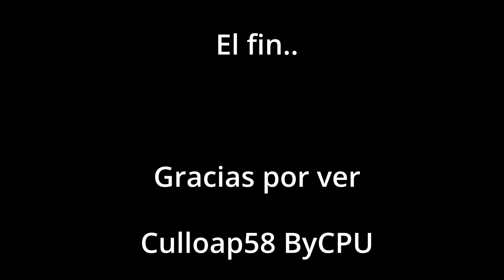Bella Chinchorrina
Con una sonrisa que cautiva, juega con sus niños, su mascota y la olas y una bella sonrisa.